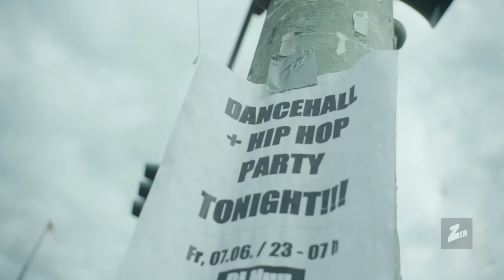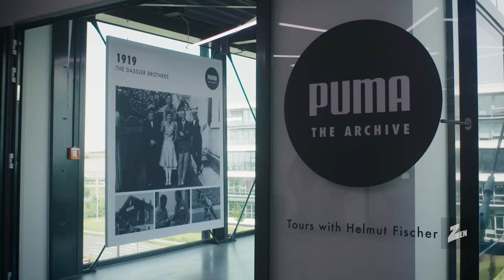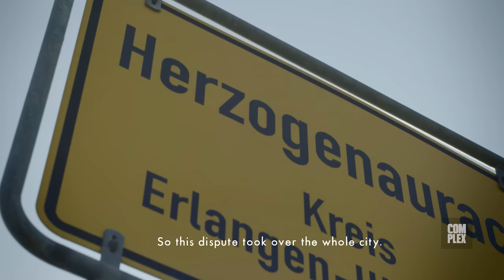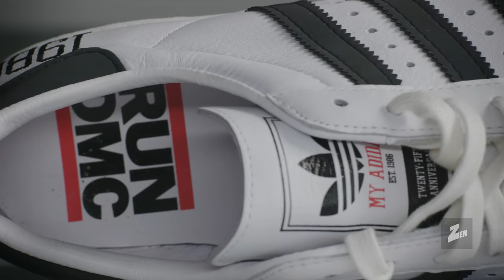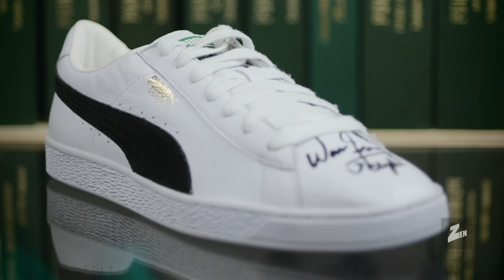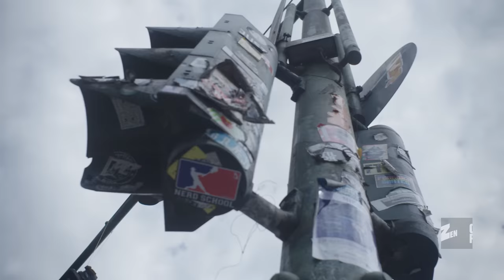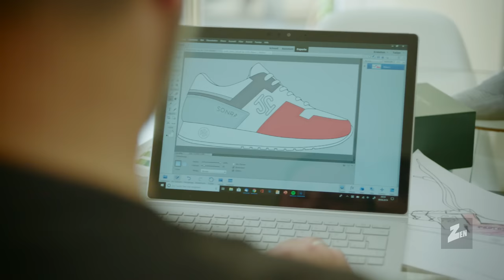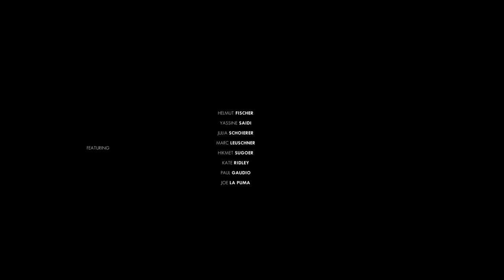How the Berlin Wall Gave Birth to Germany's Sneaker Culture I Sole Origins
Sole Origins heads to Germany to go inside the global headquarters of sneaker companies Adidas and Puma and uncovers the long-time rivalry between both brands. Berlin's biggest sneaker boutique owners talk about how the fall of the Berlin Wall jump started sneaker culture in Germany's biggest city.